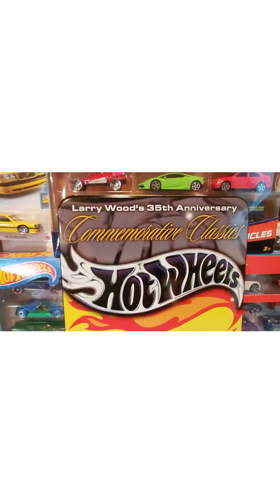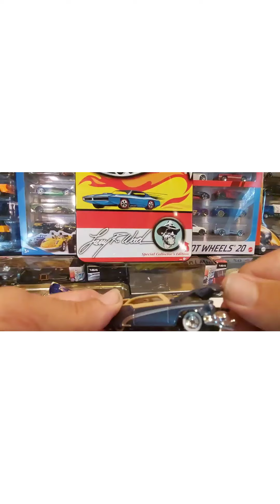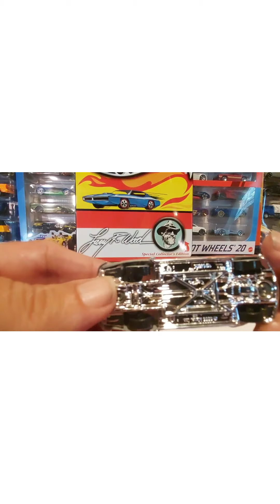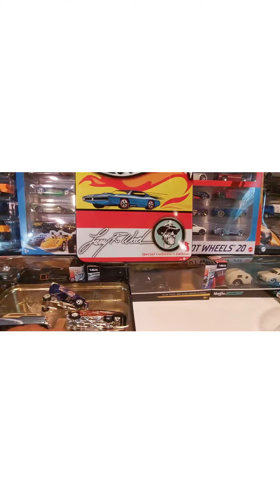hot wheels 35th anniversary cars ,inside look